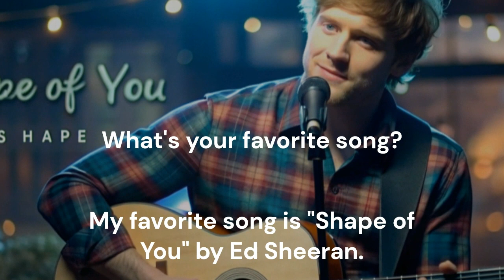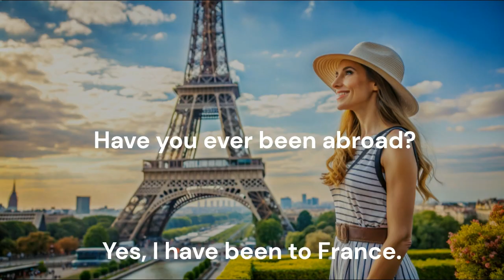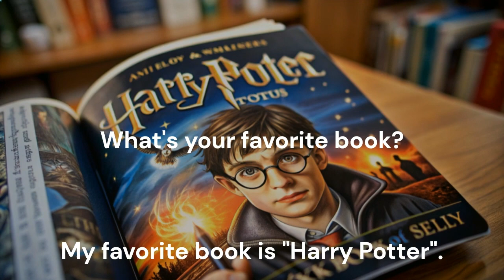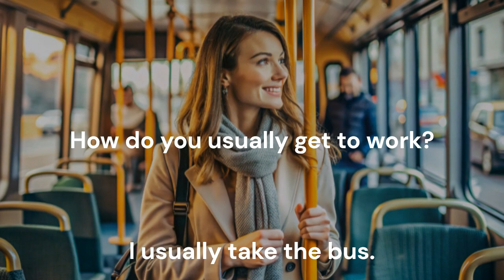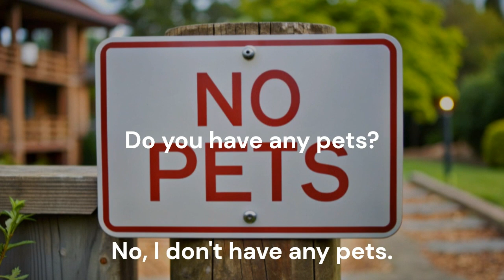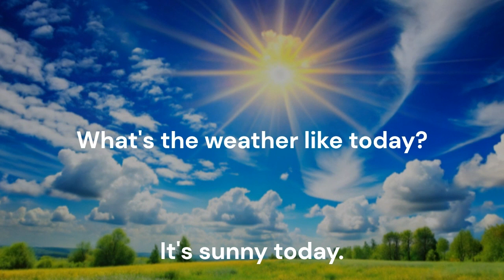Daily Q&A phrases and simple examples for beginners